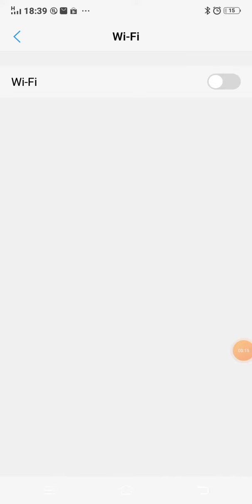баг на фарм